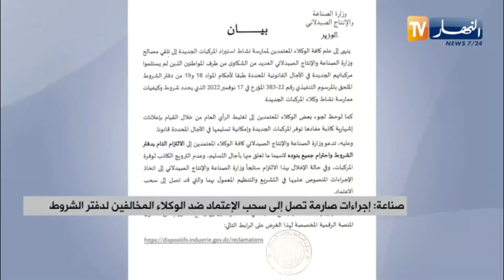صناعة: إجراءات صارمة تصل إلى سحب الاعتماد ضد الوكلاء المخالفين لدفتر الشروط